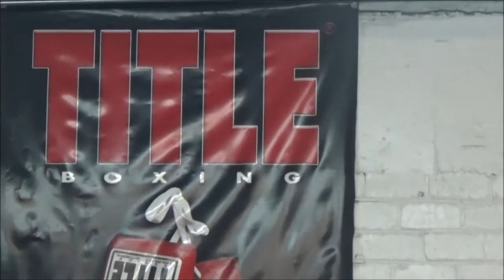Slick & Sick Boxer "Daijon Carter" Got Hands !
Boxing Prospect "Daijon Carter" displays Slick & Sick moves while Training and getting a photo shoot with TITLE BOXING @ Johnny Tocco's Ringside Boxing Gym in Las Vegas !